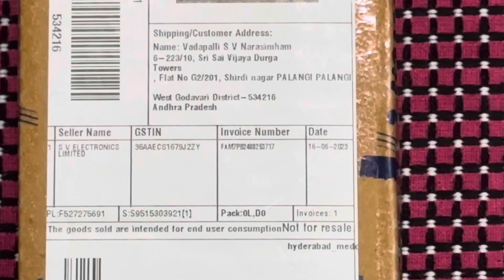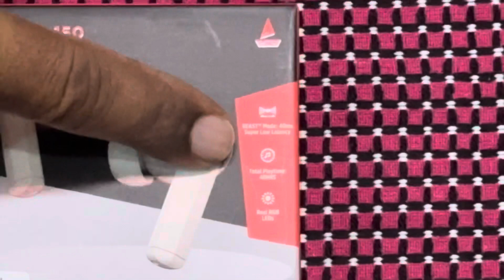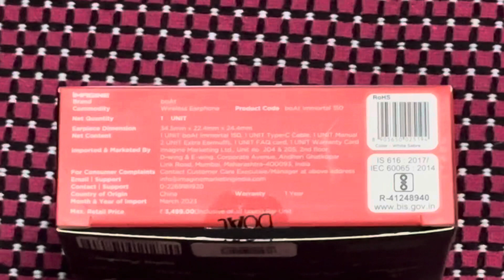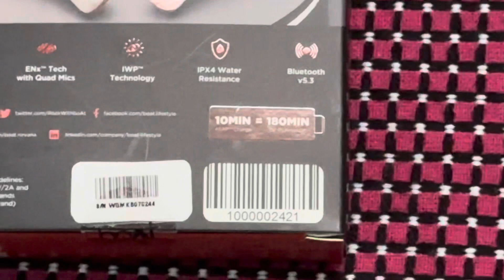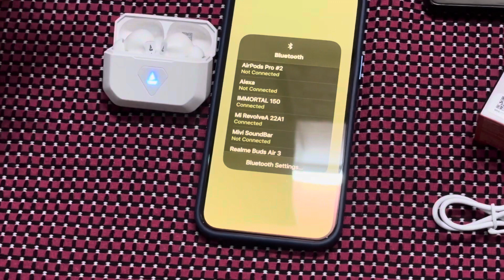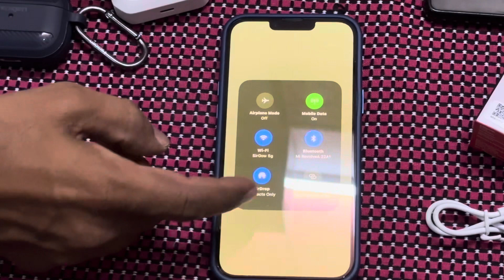Boat Immortal 150 Ear Buds Unboxing! 2023 Newly Launched Boat Immortal Ear Buds Unboxing! Ear Buds